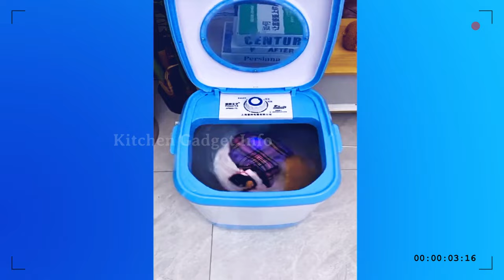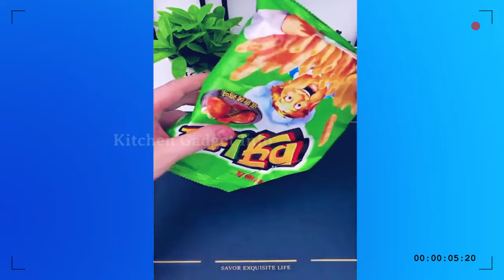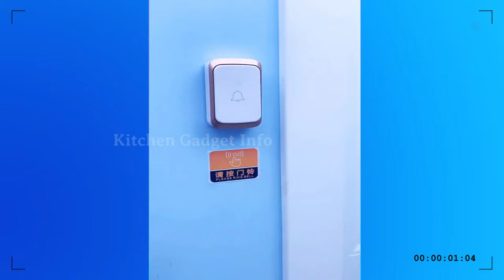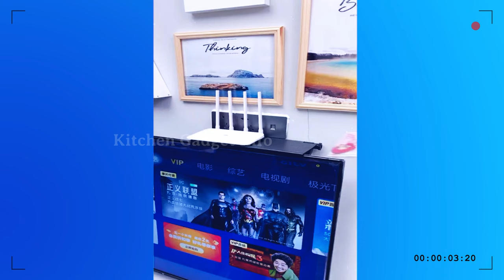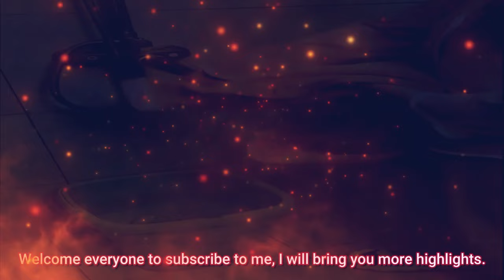Small Workshop Daily ASMR Immersive Wearable Armor With Guaranteed Goods of Rich Women 💜💜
"Kitchen Gadget Info" is a YouTube channel that provides information and reviews about the latest kitchen gadgets and technology. The channel is aimed at home cooks interested in learning more about the latest tools and equipment that can help them improve their cooking skills and create delicious meals.
 "Kitchen Gadget Info" is a channel focused on providing informative and engaging content about the latest kitchen gadgets and technology. Whether you're a novice cook or an experienced chef, this channel can help you stay up-to-date on the latest tools and equipment that can help you elevate your culinary creations.

Similar to my other best Amazon products 2023 hauls this kitchen gadgets 2023 video is the best kitchen gadgets to make your life easier and 10 kitchen gadgets you need at good prices. They are a mix of 2023 smart kitchen gadgets 2023 and Amazon products 2023 that are kitchen gadgets Amazon. Don't miss these best kitchen gadgets and Amazon kitchen gadgets!